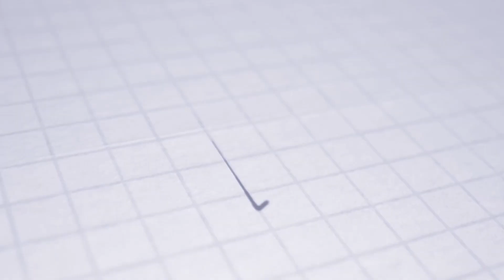ASTV TOP 5 | Jakub Kadák | Góly